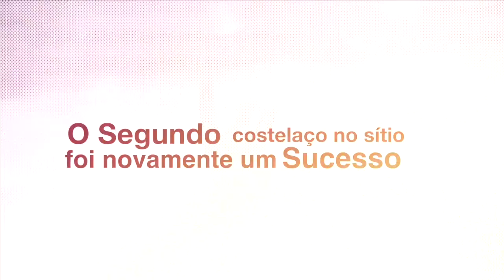Surf Scream Apresenta Costelaço no Sítio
This video is about costelaço vt